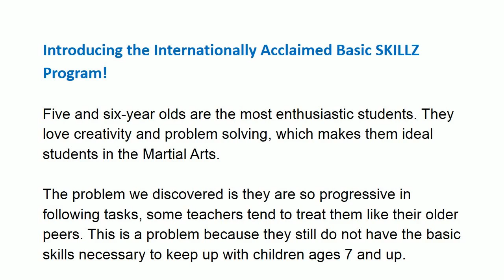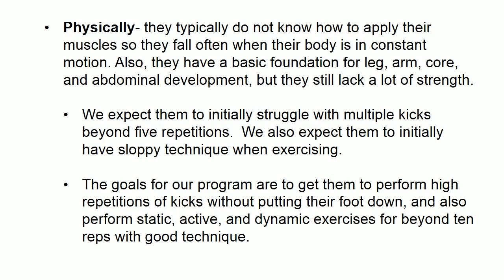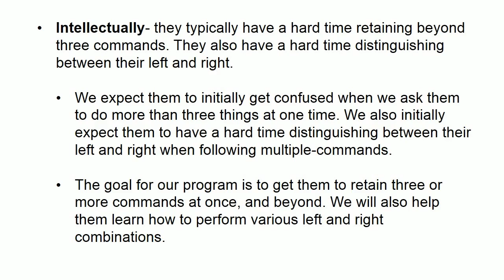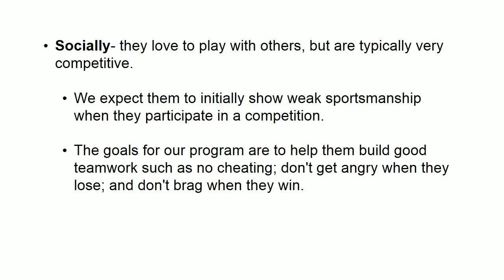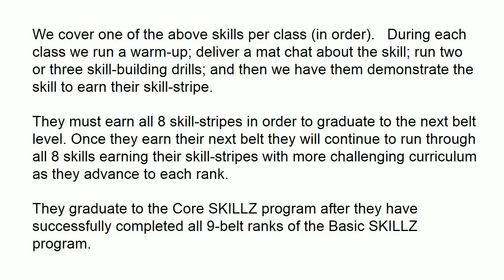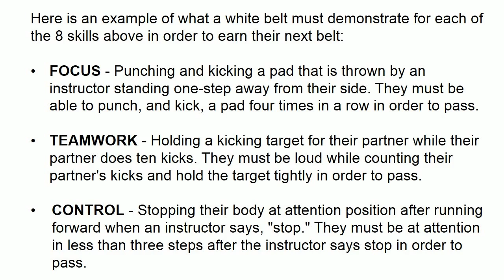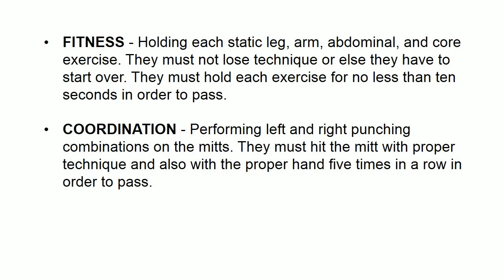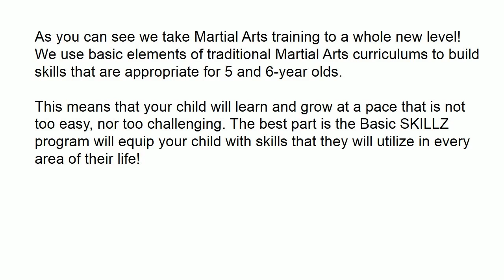Basic Skillz Martial Arts For Ages 5 & 6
for Basic Skillz Martial Arts Program For Ages 5 & 6 in Brampton